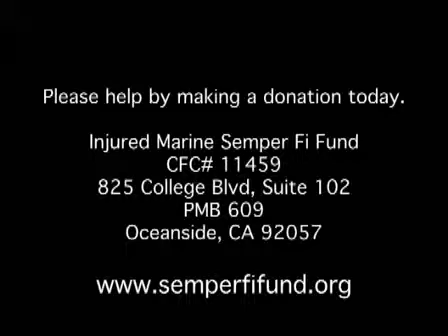Injured Marine Semper Fi Fund